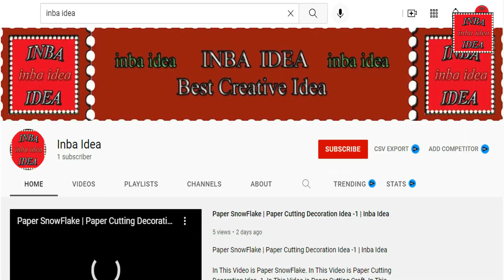Paper Craft Fish | Paper Fish Making | Inba Idea